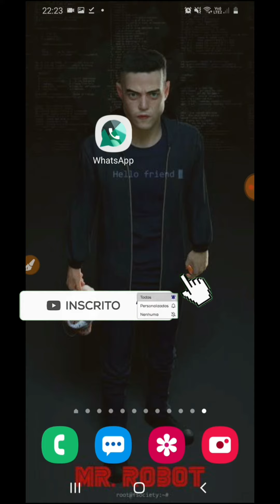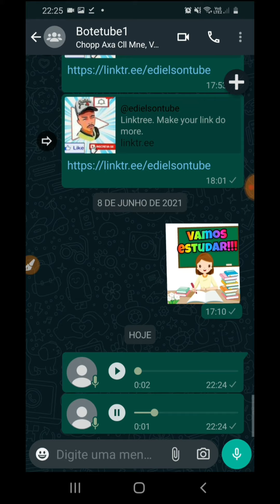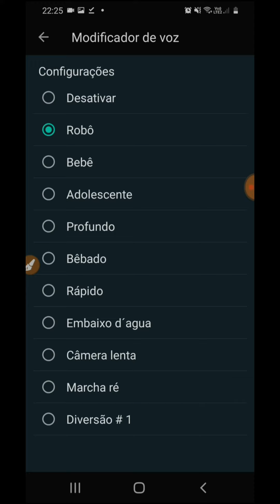Como mandar áudio com a voz modificada no whatsapp